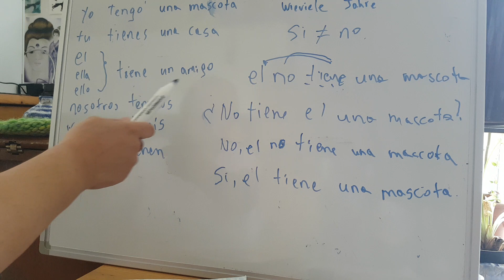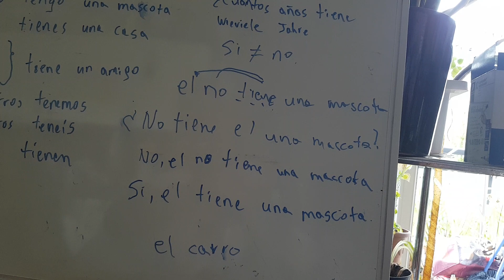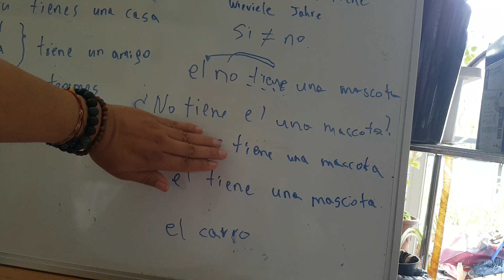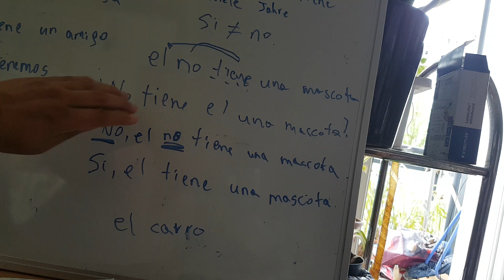Spanisch Unterricht. Tener. Doppelte Verneinung